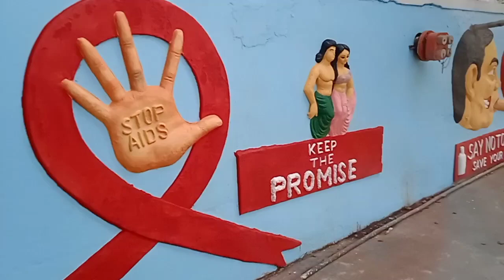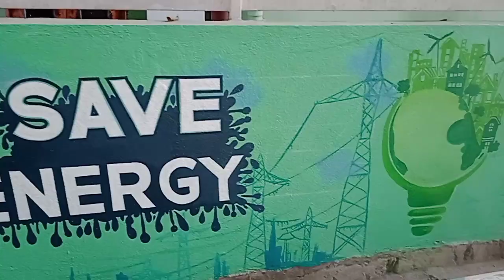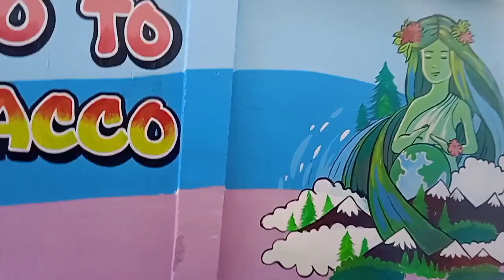rajgampur hospital wall penting/sundargarh/bivisankisan